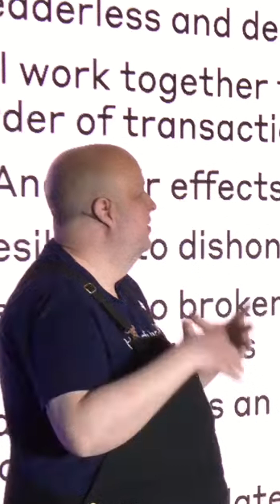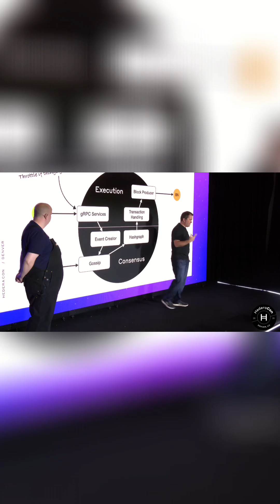Hedera's Consensus vs. Traditional Systems: A Simple Explanation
Traditional Blockchain (Leader-Based) - Like a Restaurant with One Chef
In blockchains like Bitcoin or Ethereum, only one chef (leader/miner) decides the order of transactions. This chef may prioritize customers who pay more (higher gas fees). If the chef is unavailable, delays happen. Forking occurs when multiple chefs cook the same order.
Hedera Hashgraph (Leaderless) - Like a Well-Coordinated Potluck Dinner
In Hedera’s consensus, everyone contributes (transactions) and collectively decides the order. There’s no leader; everyone communicates ("gossip-about-gossip"). The group automatically agrees on a fair order without discarding blocks. No food gets thrown away.
Real-World Benefits
Fairness: Like a coffee shop where no one cuts in line or pays to skip ahead.
Speed: Like a roundabout vs. a traffic light—continuous flow, no stop-and-go.
Security: Like a community watch where everyone keeps an eye out, not just one guard.